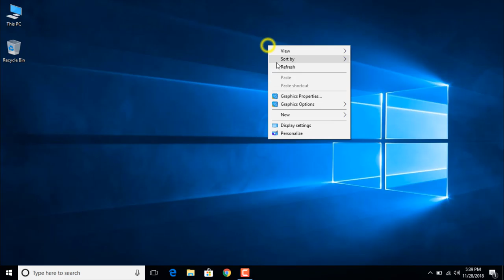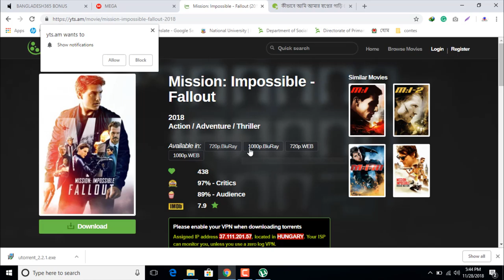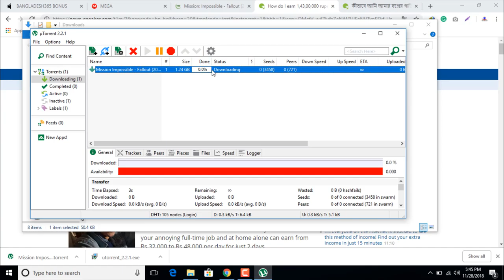Utorrent best version use for Download movie, games & any software